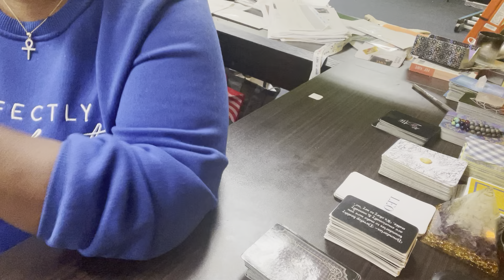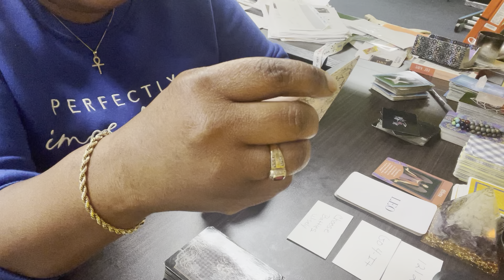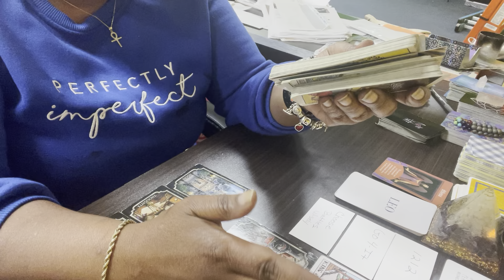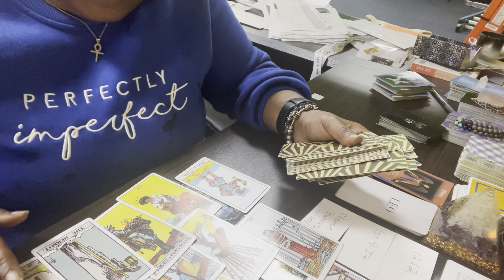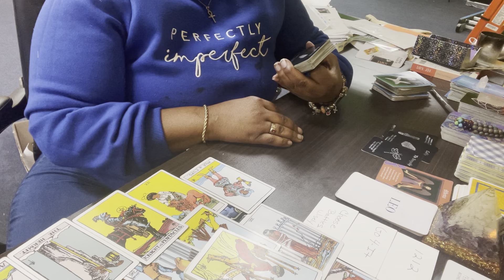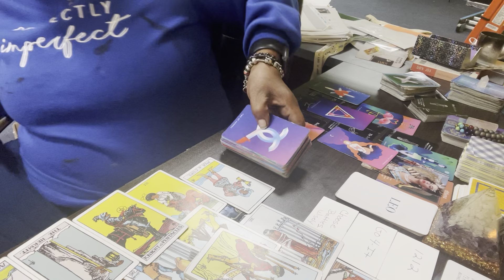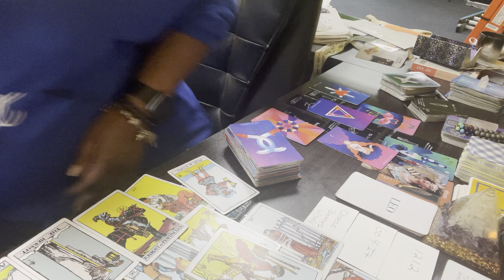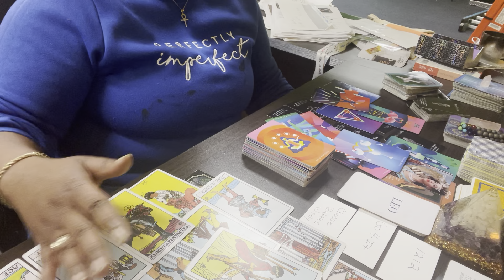Leo ♌️ It’s safe for you to be powerful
Personal Readings:
$11.11 /Love (3) Questions
$33.00 /Messages from your ancestors, love, and money

$4.44 plant a seed Blessed You 10xFold

Contact/Email/Personal Request
KhalilahJoi

Purchase Personal Written Messages & Merch